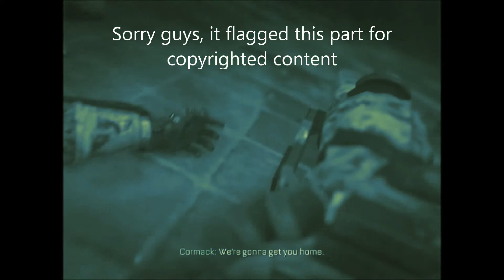Call of Duty Advanced Warfare EP1